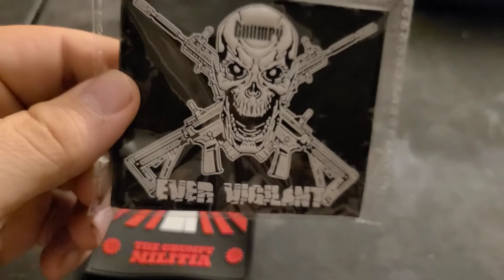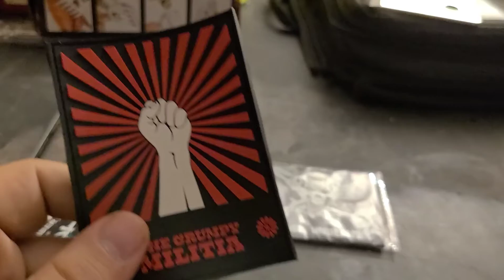John Crump Unboxing